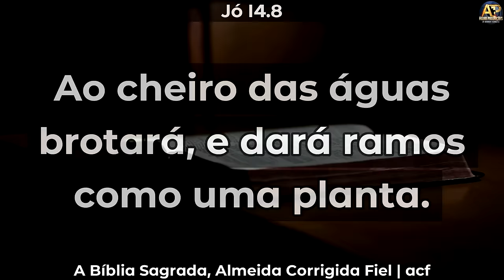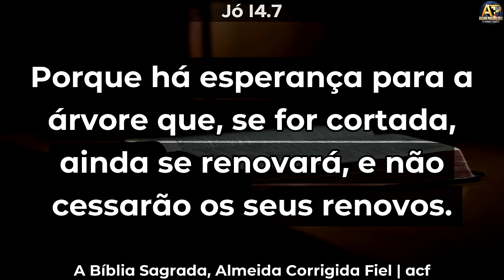AINDA HÁ ESPERANÇA - Pr Guilherme Franklin